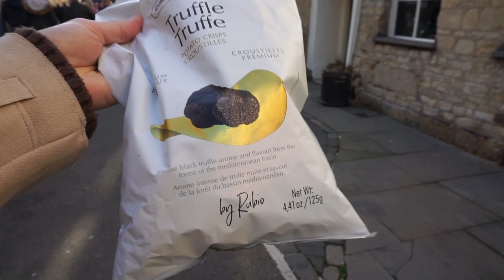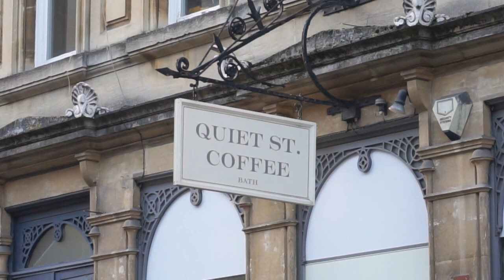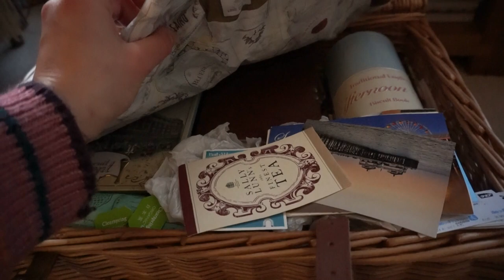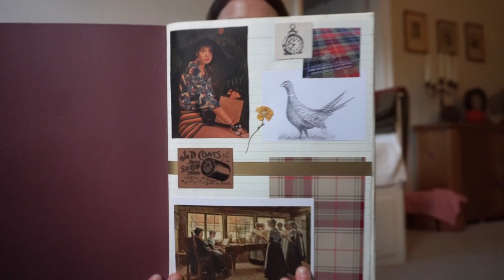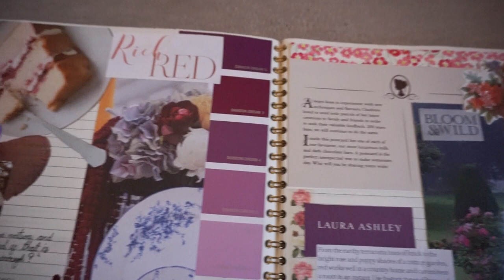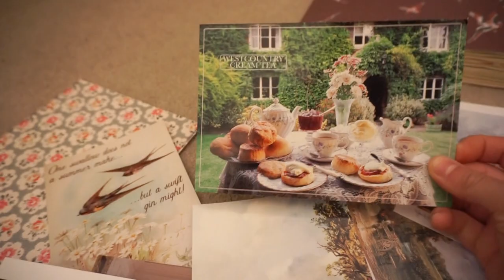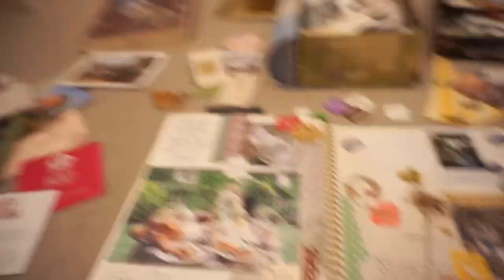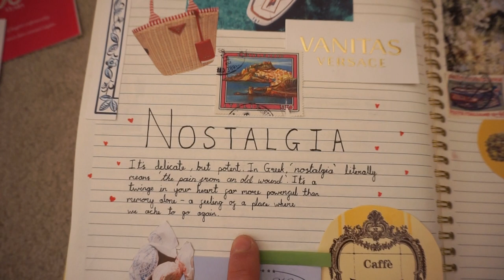Scrapbooking and Exploring Cirencester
Join me in this vlog where I visit Cirencester, known as Corinium during the Roman times and today considered the capital of the Cotswolds. Full of charming narrow streets lined with coffee shops and boutiques, and the Corinium Museum which follows the history of the town from its very first settlements to the modern day, this town has to be on your list of places to visit on a trip to the Cotswolds! Then I go on a walk around the city of Bath, and spend the evening scrapbooking. It has been so long since I last scrapbooked, and I was so happy to find the time to have a cosy evening putting together pages of postcards, magazine clippings and ribbons. I would recommend trying it out as a creative way of reducing stress and disconnecting from technology. I hope you all have a lovely day! 😊